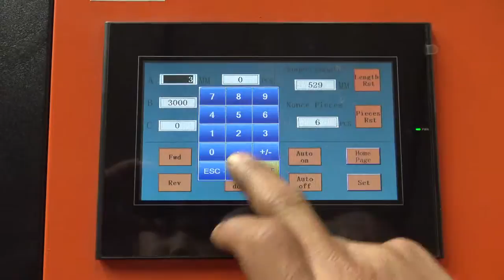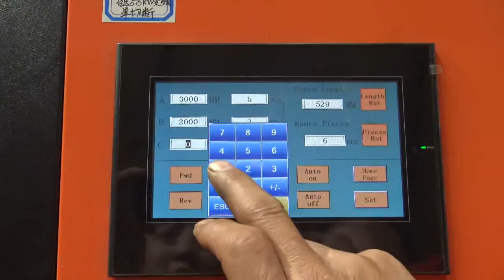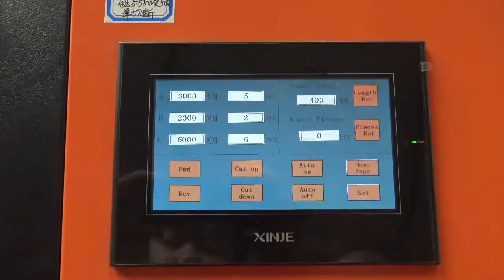LM operation video for normal metal profile forming machine